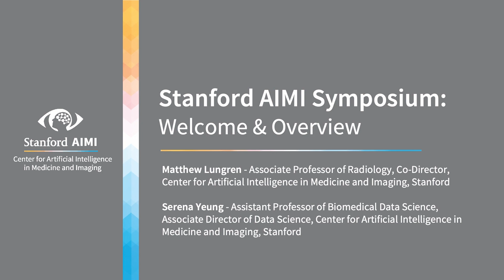AIMI Symposium 2020 - Welcome & Overview with Matt Lungren and Serena Yeung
Matthew Lungren - Associate Professor of Radiology, Co-Director, Center for Artificial Intelligence in Medicine and Imaging, Stanford

Serena Yeung - Assistant Professor of Biomedical Data Science,  Associate Director of Data Science, Center for Artificial Intelligence in Medicine and Imaging, Stanford

Livestreamed on August 5, 2020 from the Stanford Center for Artificial Intelligence in Medicine and Imaging.